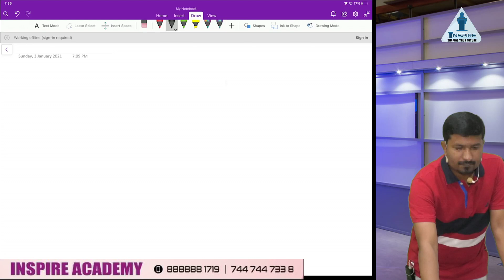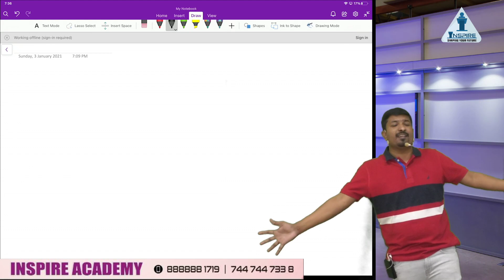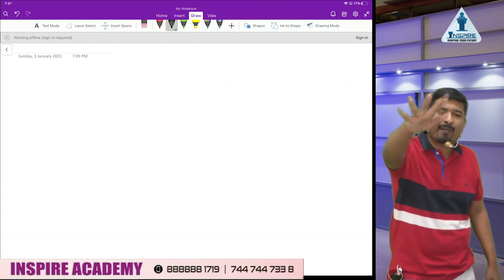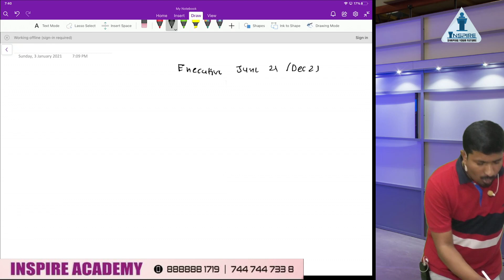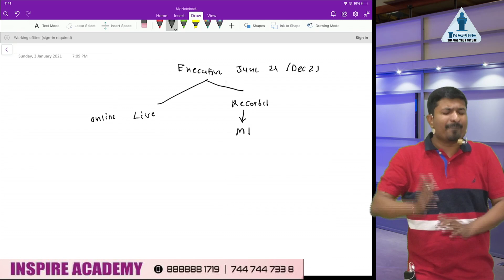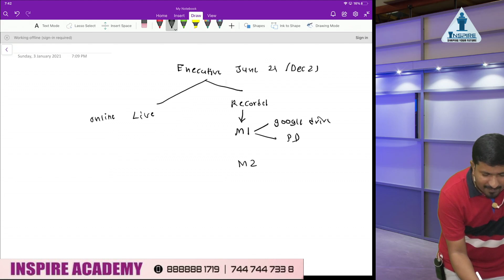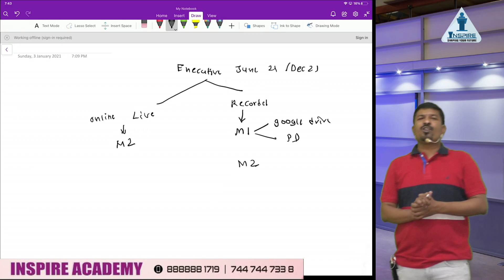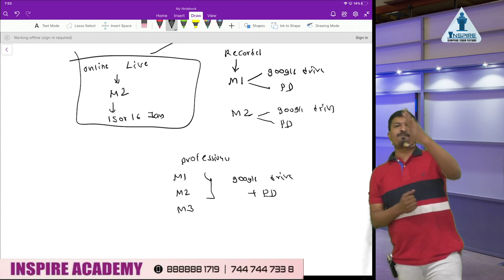New year Dhamaka offer for CS Executive and professional students I Watch till end for surprize